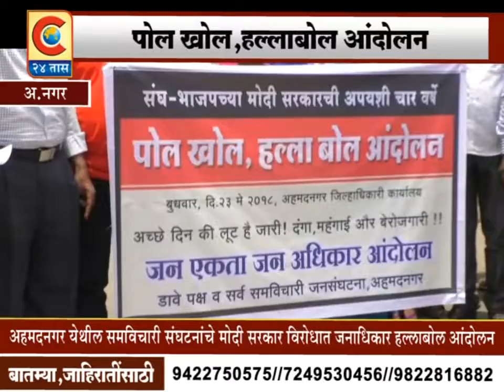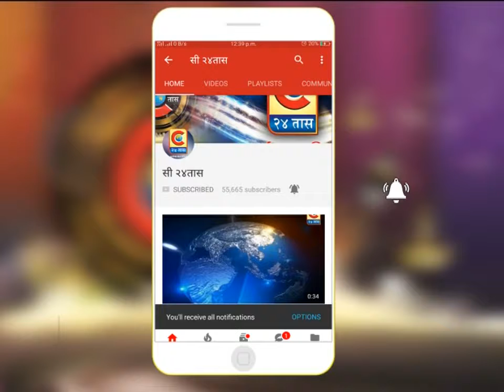नगर -समविचारी संघटनांच्या वतीने जनाधिकार हल्लाबोल आंदोलन